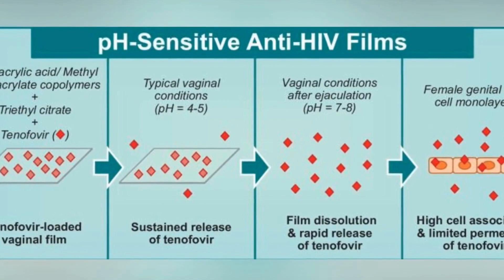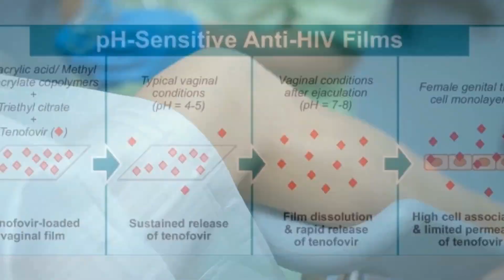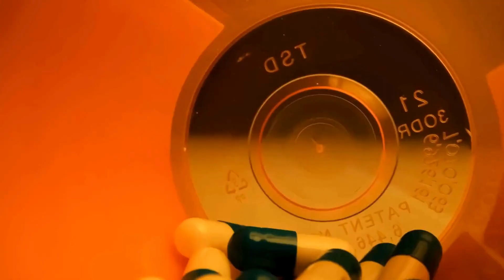2023 News Alert: HIV Groundbreaking Advancements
In this episode of ActualEdge, we explore a groundbreaking HIV prevention method poised to revolutionize women's health. The focus is on a vaginal film containing the antiretroviral drug dapivirine, designed to dissolve over 30 days, offering a novel and long-lasting solution.